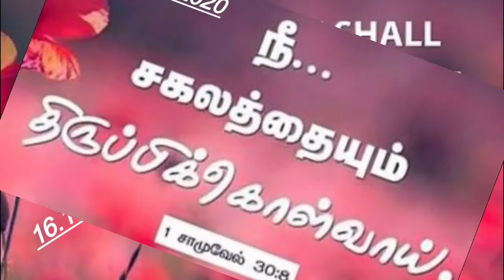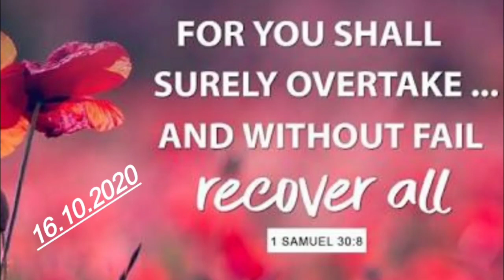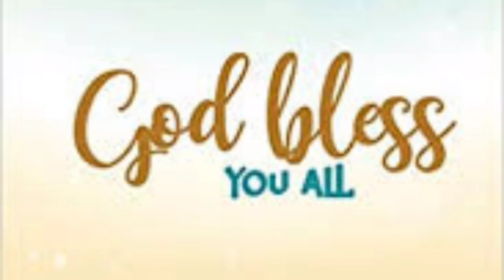Today's Devotion 16.10.2020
Revd J.J.Immanuvel